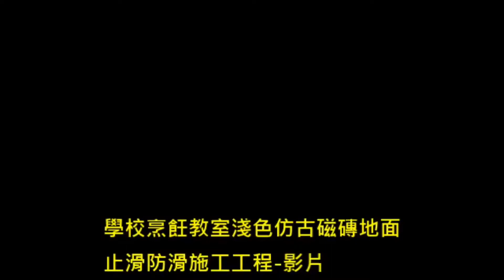1065 學校烹飪教室淺色仿古磁磚地面止滑防滑施工工程 影片